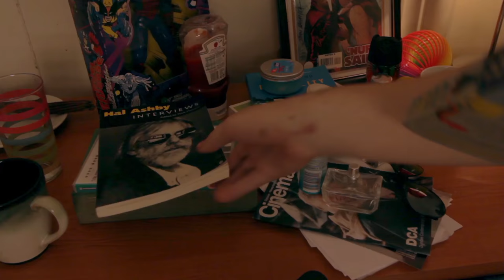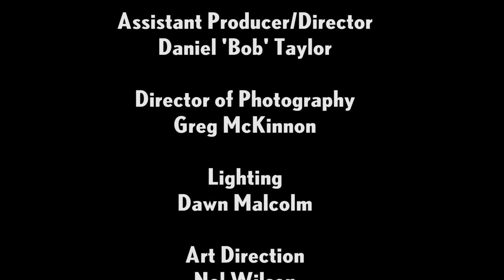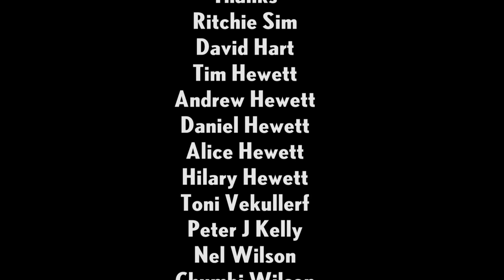Intercourse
An unnamed couple spend time together.